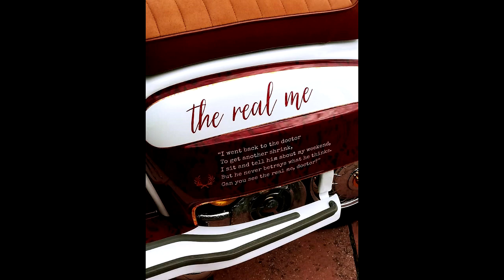Brighton Mod Weekender 2020!!!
Hope you enjoy this video and if you want more walkthroughs, live commentary videos and more reactions just let me know.